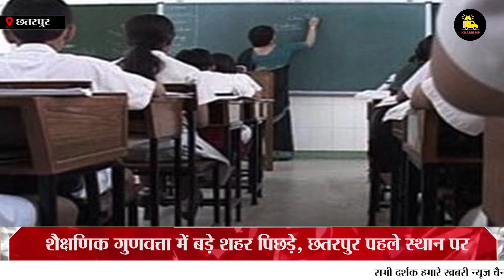मध्यप्रदेश आज की बड़ी खबरें | Madhya Pradesh Latest News Today | Khabri | mpnews | 22 Feb 2024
मध्यप्रदेश आज की बड़ी खबरें | Daily Bulletin | Madhya Pradesh Latest News Today | Khabri

india news
local news
khabar abhi tak
Black & White
DNA News
News Bulletin
Daily News
Crime Tak
Vaardat
Sansani
ghanti bajaao
zee business
stock market
new ipos
latest ipo
new ipo